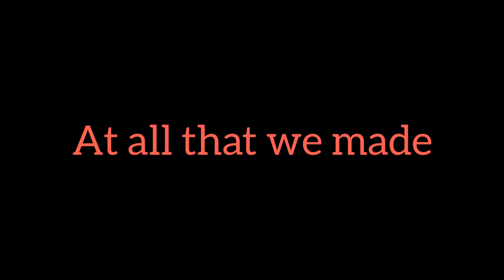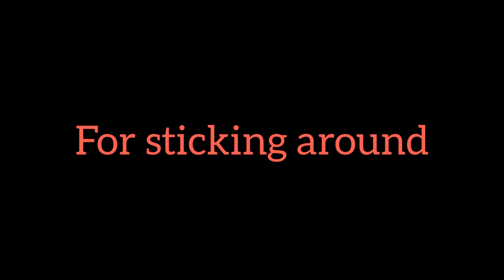A look back at the year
Are 1 year anniversary is on May 29. a video will premiere that day and we will be announcing new movies, new shows, and more! Thank you for staying with us for a year.